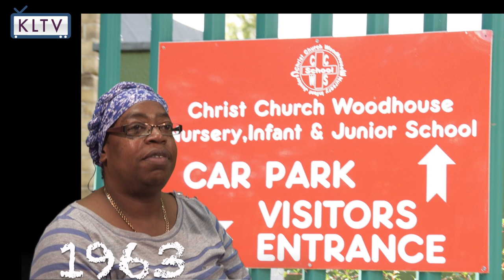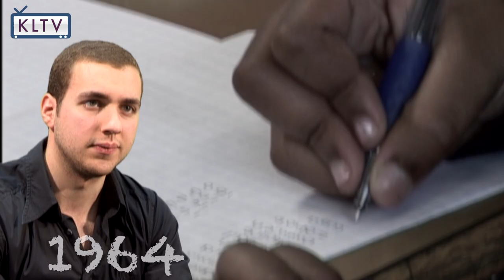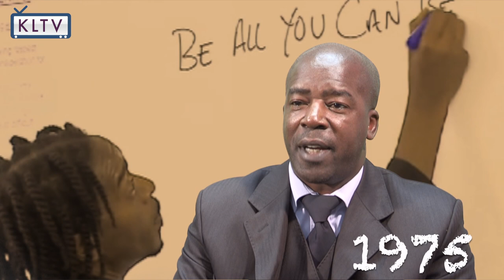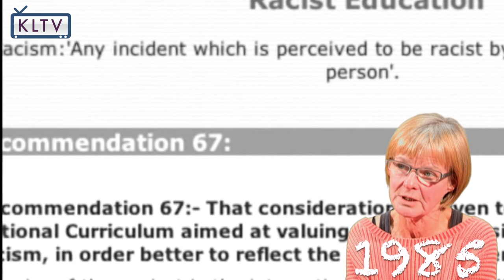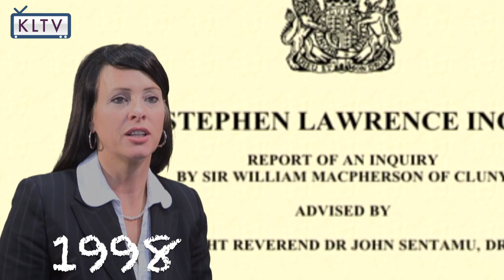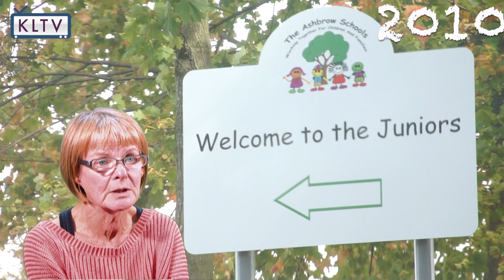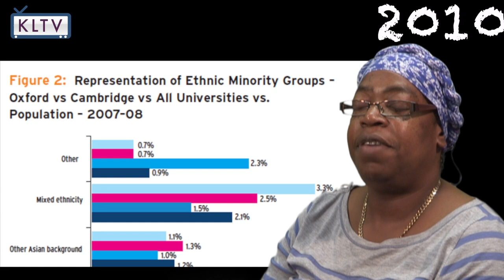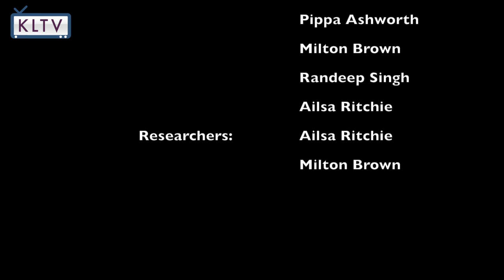African Children in Education -- Through The Years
The resurgence in the Black Lives Matter movement in 2020 has led us to reflect on what KLTV have done, and continue to do, over the years in broaching the topic of Black lives and history in Britain.

Our 2011 production looked at some of the significant developments in the British education system relating to African-Caribbean children. It looks at the period of 1963 to 2011.

It concludes with a reflection on the present as it was at that time, which is a reflection that fits aptly in today’s world too. It states that discrimination and prejudices in the education system have changed; they remain pervasive but more subtle and coded in form.

The need for change has not gone away. In the past week, there have been several petitions and calls for a change in school curriculums. Petitions are calling to introduce Black history into primary school, to make Black History compulsory and to teach colonial history in school that is not whitewashed.

These rise in petitions has come from the need to educate that racism is not just a problem in the US; it is equally prevalent and essential to challenge in the UK.

Education is vital in making a change. Our productions provide historical insight and help to lay the foundations of knowledge and an understanding of the feelings of alienation we see today with Black Lives Matter protests.

[Original Description as follows]

As part of the Black History Month Series, this video describes the major events affecting Black Children, from law changes to the development of attitudes over the years.

Contributors

Milton Brown
Julie McParland
Millie Brown
Randeep Singh
Tee Liburd
Ailsa Ritchie
Pippa Asworth
Adam Nabulsi